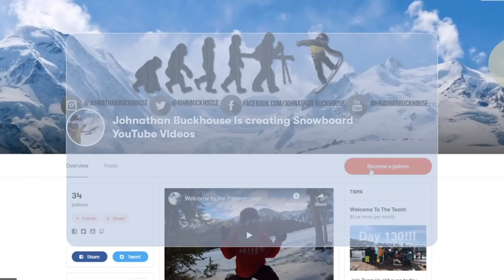Steep Rock Shute At Arapahoe Basin!! - (Season 3, Day 153)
This was near the Arapahoe Basin steep gullies but tis was not the steep gullies. I would link to do the gullies one day soon while the snow is nice. This was a fun little shoot that I will return to for sure! I need to work on my steep epic terrain.

We have hats!!

Mail Time:
Johnathan Buckhouse,

4 pack
12 pack
24 pack

Social media!

Team Huckhouse Instagrams:
Jason: @Jasonnowacyk